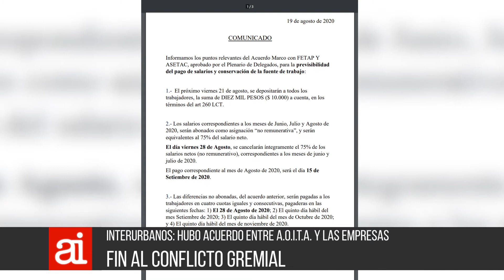Interurbanos: acuerdo entre Aoita y las empresas